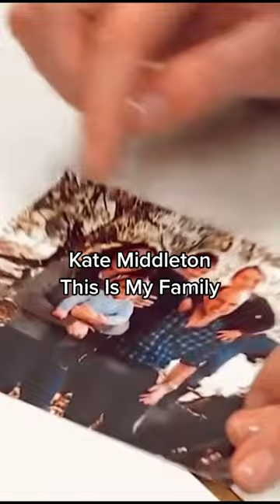She is such a good mother! Proud of her family!